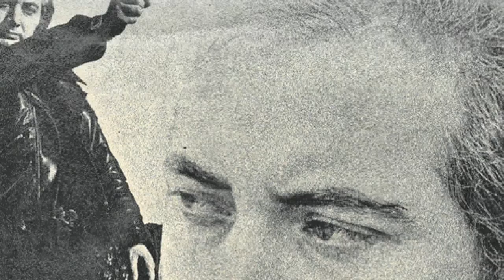Pino Mauro - Uomini d'onore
Author: E. Schiano - A. Esposito